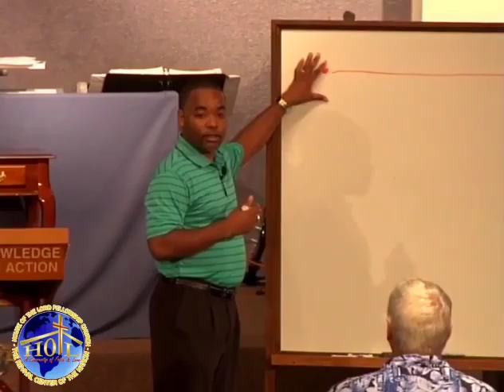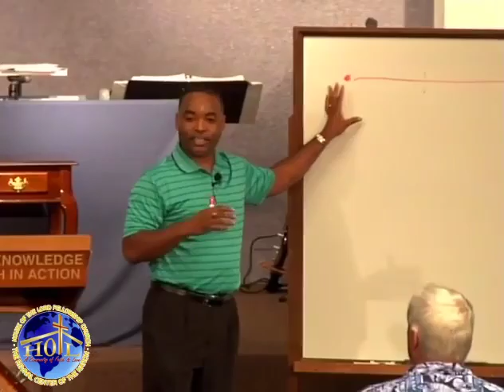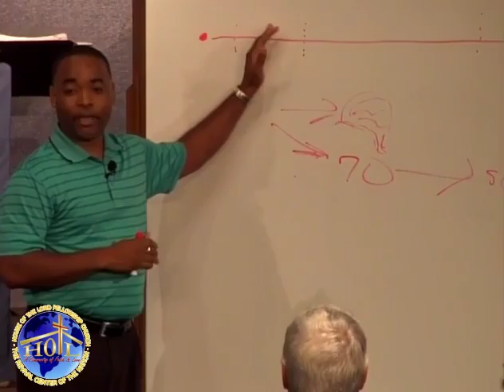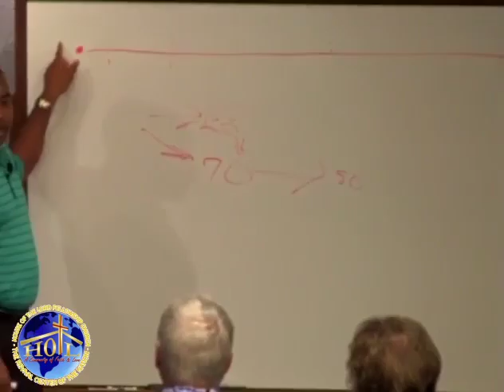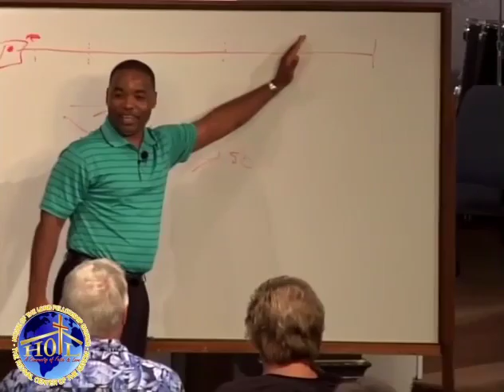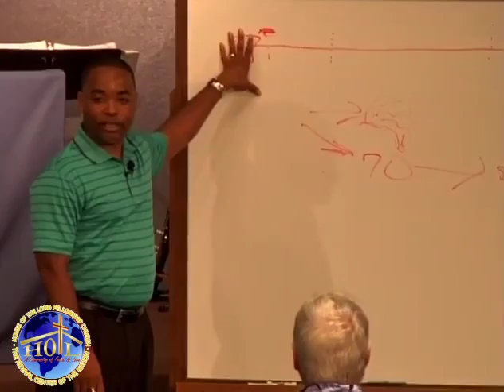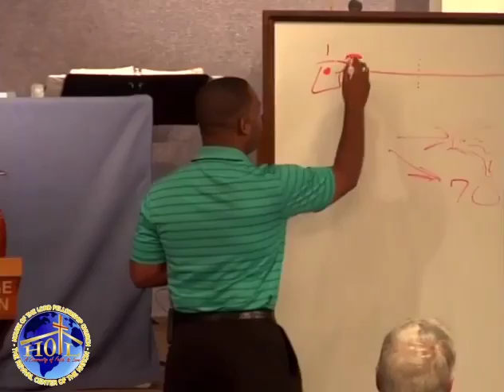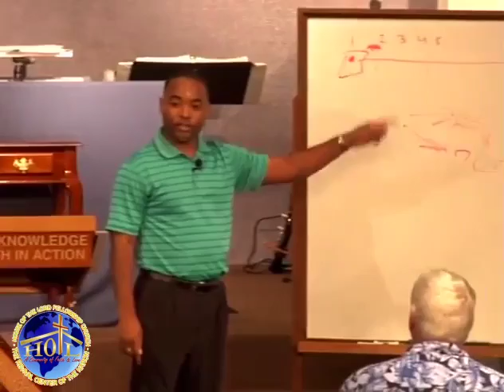Maximum Dream Achievement Lesson 3 Final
This session highlights the importance of having a starting point, setting deadlines and taking inventory of what you have and what you will need to reach your dreams.